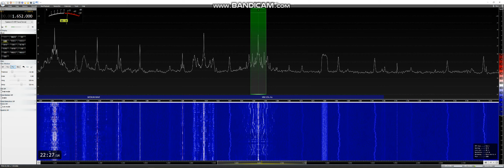EUMW 1652 kHz Radio Montecarlo Hol 2021/10/7 22:23 UTC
Received in Manchester England, Loc IO83tl, Using Elad FDM-S3, SDR Console 3.1Beta Aerials 2x Wellbrook 1530 Active Loops (Indoors) Phased with DX Engineering NCC-2 Receive Antenna Phasing Systems, MFJ-784B DSP Filter, bhi ParaPro EQ20-DSP,  Elad ASA-15 Active Antenna Splitter, Thanks For Watching Stay Safe 73 Jeff MA3112SWL
Further Information

Clint (M0OXF) @OxfordShortwave All Things Radio SWL/Ham Radio ect

                                       MA3112SWL

                                      Member
 Medium Wave Circle, SWAR, World Wide DX Club, QRZ.Com

Worked All Britain For 35 Years 3 Books Held

                                    Equipment Used

All MFJ-1025/1026 Mods carried out by me from Instructions by Tom W8JI @